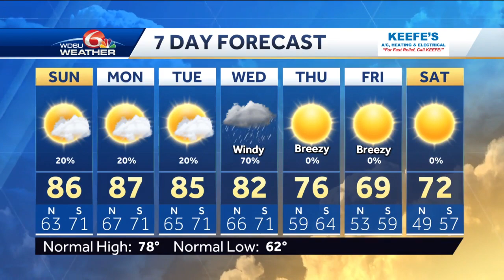Warmth, then storms, then cooler!